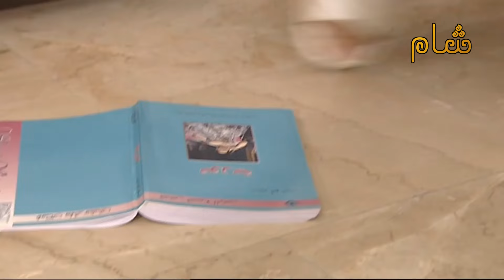مسلسل الغدر - الحلقة 28 " عرف حقيقة انها امو واجا لعندا يحاسبها " HD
🎬 مسلسل الغدر 🎬
الحلقة : الثامنة والعشرون
النوع : اجتماعي بوليسي
تأليف وإعداد : عبد المجيد حيدر
إخراج : بسام سعد

🔥 البطولة 🔥

رشيد عساف - فرح بسيسو - رامي حنا - دينا هارون - تاج حيدر

الغدر
مسلسل الغدر الحلقة 28
مسلسل الغدر الحلقة الثامنة والعشرون